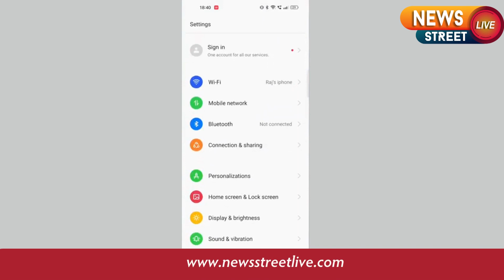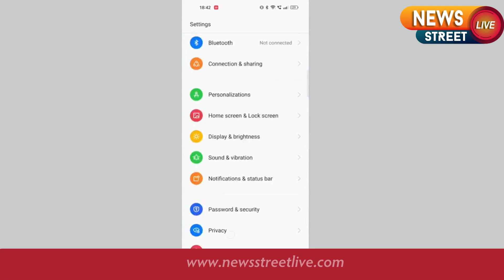News Street Live Update On 19 Aug 2023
To reveal a WiFi password, view a tutorial video that offers step-by-step instructions on how to retrieve it.